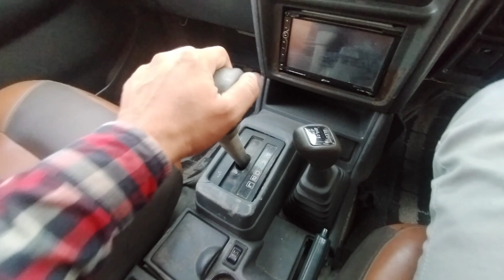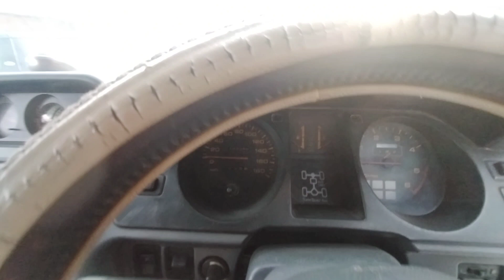Mitsubishi pajero turbo intercooler japanese 24cc diesel engine 1992 model full review and price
Mitsubishi pajero turbo intercooler japanese 2400cc diesel engine 1992 model full detailed review and price specification and price reasonable very reasonable price less than toyota and honda and its available at subhan motors Gujranwala pindi bypass opposite mandiala more gt road gujranwala subhan